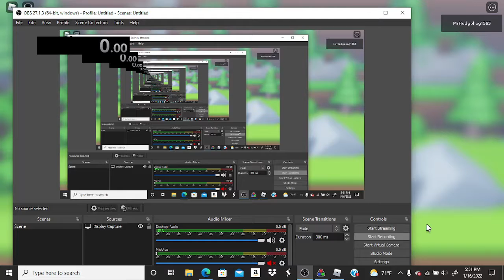Roblox Obby_Trial.Exe: Die% (again)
had to make a new vid to reclaim the record